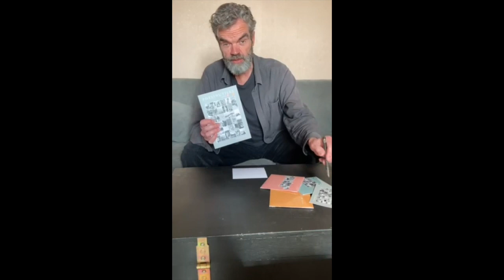Edgar Bori | Poésinutiles, la trilogie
Après en avoir dévoilé le premier volume au printemps dernier, Edgar Bori annonce la trilogie complète de son ambitieux projet Poésinutiles.

En vente dès le 31 mars, la version physique de la trilogie Poésinutiles est offerte en précommande dès aujourd’hui. Avant que les 250 exemplaires ne s’envolent, réservez le vôtre à la Boutique de Productions de l’onde

Cette édition très limitée comprend les disques Poésinutiles Vol. 1, 2 et 3 — le troisième est uniquement disponible avec la version physique —, un livre réunissant tous les textes remaniés du recueil Poésinutiles d’Edgar Bori ainsi qu’un code de téléchargement numérique.